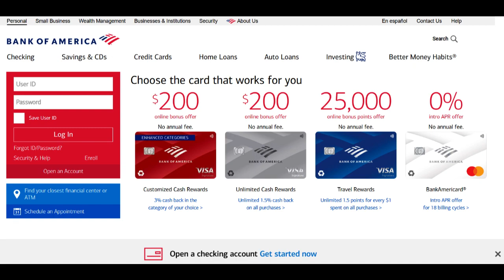🔥 Bank of America Private Bank Review: Pros and Cons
Bank of America Private Bank is a premier wealth management and private banking service that caters to the unique financial needs of high-net-worth individuals and families. In this detailed review, we will explore the positive and negative aspects of Bank of America Private Bank to provide you with a thorough understanding of its wealth management offerings.

One of the most significant advantages of Bank of America Private Bank is its commitment to providing personalized and comprehensive wealth management services. Clients benefit from a dedicated team of financial experts who offer one-on-one guidance, financial planning, and investment strategies tailored to their specific financial goals and aspirations. This personalized approach is particularly valuable for those with complex financial situations and a desire for highly customized solutions.

Bank of America Private Bank provides a diverse array of investment options, including access to exclusive investment opportunities and specialized asset allocation strategies. This variety allows clients to build a well-diversified investment portfolio that aligns with their risk tolerance and long-term financial objectives.

Furthermore, the bank offers a user-friendly online platform that grants clients easy access to their accounts, investment tracking, and performance reports. This online accessibility enhances convenience and ensures that clients can stay well-informed about the progress of their wealth management strategies.

However, it's essential to consider the potential drawbacks of Bank of America Private Bank. One notable disadvantage is the fee structure, which can include management fees, advisory fees, and other charges. The cost of these services can be relatively high, and clients should carefully review and understand the fee schedule to assess their comfort level with the associated costs.

Bank of America Private Bank's services are primarily designed for high-net-worth individuals and families, which means it may not be accessible or cost-effective for those with more modest assets. This limited accessibility can be a drawback for clients seeking wealth management services with lower minimum requirements.

In conclusion, Bank of America Private Bank offers a mix of advantages and disadvantages. Its commitment to personalized wealth management, diverse investment options, and online account access make it an attractive choice for high-net-worth clients. However, the fee structure and accessibility for clients with lower assets should be thoughtfully considered within the context of your specific financial situation and wealth management needs when evaluating Bank of America Private Bank as your trusted wealth management partner.